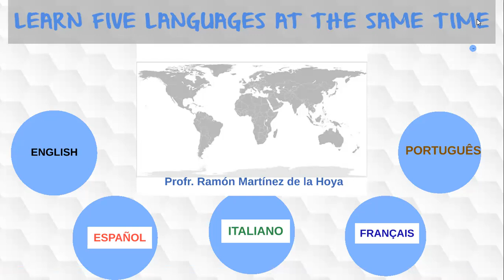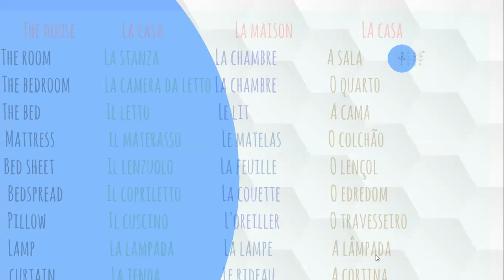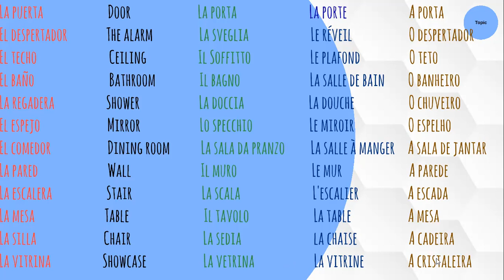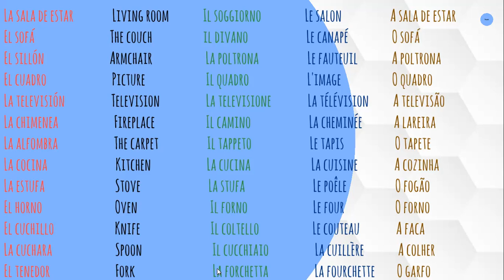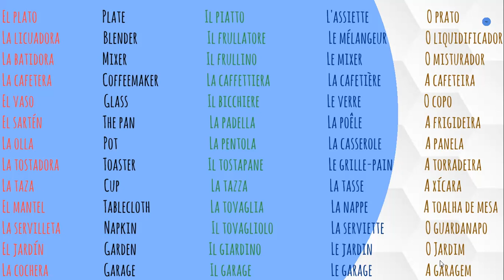La casa, Vocabulario. The House. Lección 17